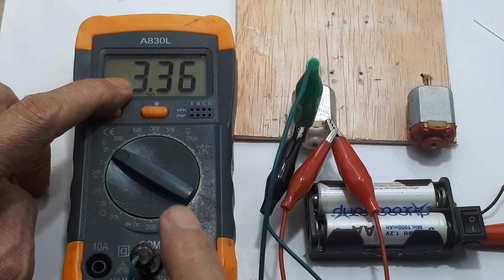Manfaat Dioda pada motor DC - Kenapa ditambah dioda - dioda pengaman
Video ini menunjukan salah satu fungsi dioda.
Manfaat Dioda pada motor Ide Kreatif DIY

00:00 Radal05
00:12 Manfaat pemasangan dioda
00:46 Tes pada motor DC

Video ini emnunukan manfaat dipasang dioda pada motor. Dioda yang digunakan tergantung dari tegangan motornya, tapi yang aman pakai saja type dioda 1N4007. Karena besarnya tegangan yang terjadi pada motor, mempunyai arus yang kecil. Dan besarnya tegangan tentunya tergantung dari tegangan yang digunakan. Tapi tidak sampai 1000V, karena 1N4007, mempunyai speksifikasi 1000V.
Pemasangan dioda untuk menghilangkan tegangan yang dihasilkan motor DC yang sedang bekerja. Bila tidak diberi dioda, akan merusak komponen pendukungnya.